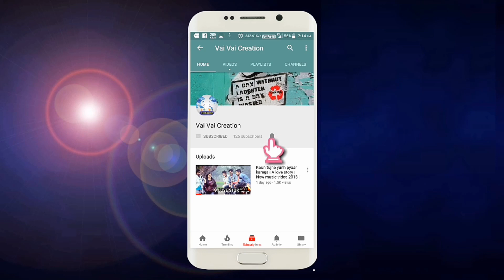Qismat | A untold Story | Hindi short Flim 2018 | Vai Vai Creation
Qismat | A untold Story | Hindi short Flim 2018 |

Some stories looks like filmy.
But these stories are real, untold.

Cast:
Adi
Arpita
Shovon

Directed by:
Sohag Baul

Qismat 2, qismat 3, qismat 4, hindi short flim, hindi short flim 2018, a ture story, a untold story, a love story, a true love story, abhi abhi to mele hein, qismat badol te dekhehi, bangla sad song, model video, album song, vai vai creation, adi, shovon, arpita, love story.